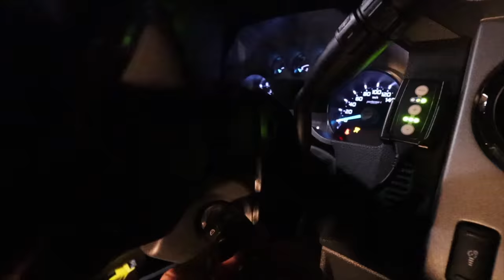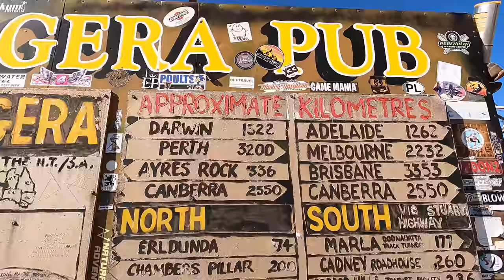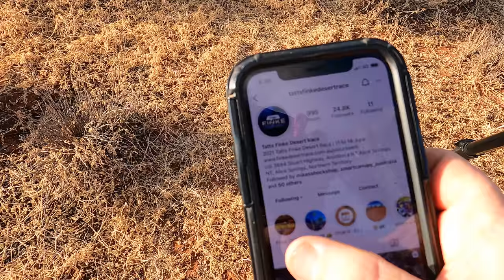FINKE CARNAGE !!! WE CAMP ON THE TRACK ! MT DARE TO ALICE SPRINGS WILD DESERT WEEKEND !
WILD DESERT WEEKEND AS WE MAKE IT TO FINKE.

First I would like I’d to send our prayers and love to those who’s life was tragically cut short by the accident on Monday. ❤️❤️❤️

THUMBNAIL PICTURE:
📸 TREVOR MCLAUGHLIN

ARTIST:32 STITCHES
SONG:OLYMPUS

ARTIST:Samuel Scott McCumber
SONG: Take me over